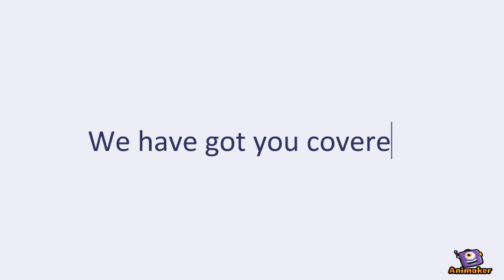Agrofarm promotion video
Animated Video created using Animaker The promotion video for Agrofarm a digital trade platform for farm shops